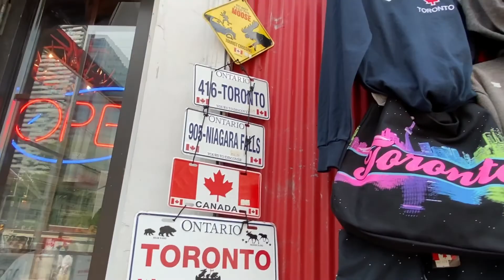Celebrando Canada Day😍 Un paseo por Downtown🏙 donutride🚲toronto